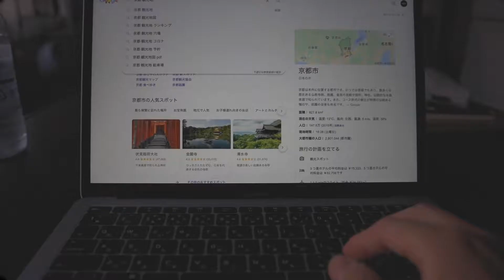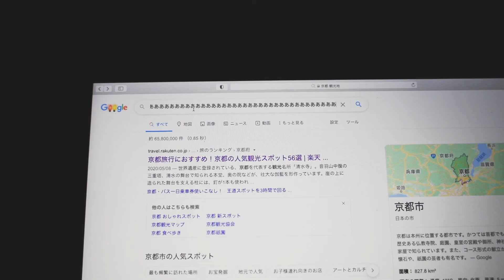KYOTO | 古風な街並みに魅せられた2日間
COVID-19の心配を抱えながら向かった京都は相変わらずの風格のある街並でした。